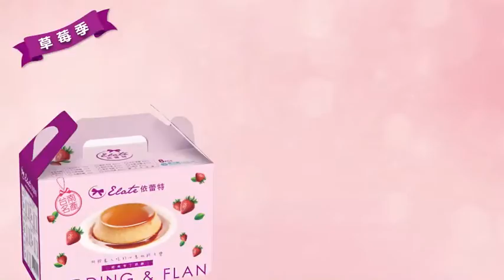依蕾特 奶酪團購組- 雲嘉南7-11限定